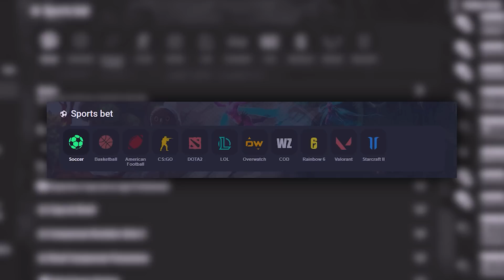A história mais cruel do Tibia (Deeper Ingol Lore)